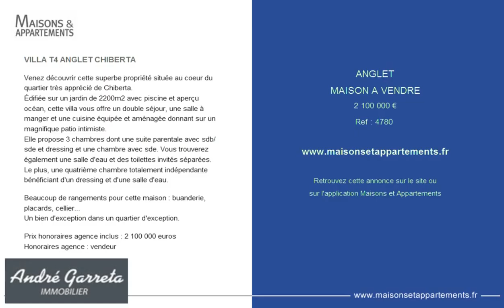ANGLET - MAISON A VENDRE - 2 100 000 €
Référence : 4780

VILLA T4 ANGLET CHIBERTA
Venez découvrir cette superbe propriété située au coeur du quartier très apprécié de Chiberta.
Édifiée sur un jardin de 2200m2 avec piscine et aperçu océan, cette villa vous offre un double séjour, une salle à manger et une cuisine équipée et aménagée donnant sur un magnifique patio intimiste.
Elle propose 3 chambres dont une suite parentale avec sdb/sde et dressing et une chambre avec sde. Vous trouverez également une salle d'eau et des toilettes invités séparées.
Le plus, une quatrième chambre totalement indépendante bénéficiant d'un dressing et d'une salle d'eau.

Beaucoup de rangements pour cette maison : buanderie, placards, cellier...
Un bien d'exception dans un quartier d'exception.

Prix honoraires agence inclus : 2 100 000 euros
Honoraires agence : vendeur

Cette annonce vous est proposée par l'agence ANDRE GARRETA IMMOBILIER